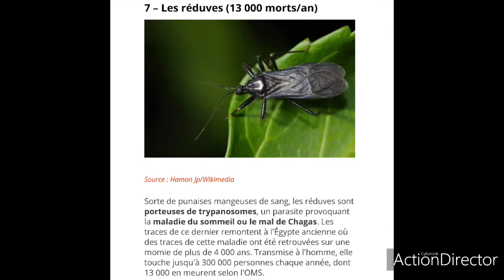Top 18 Animaux les plus dangereux pour l'homme